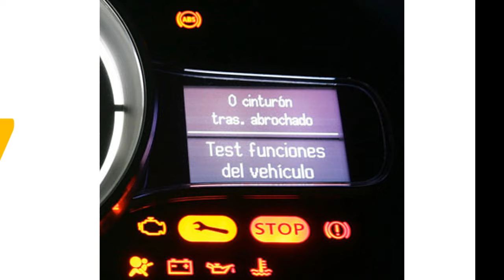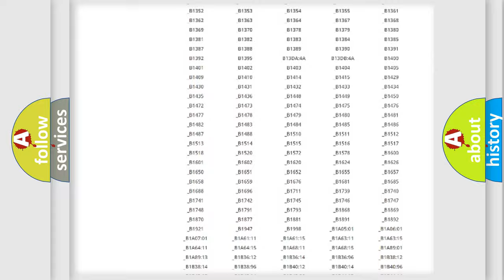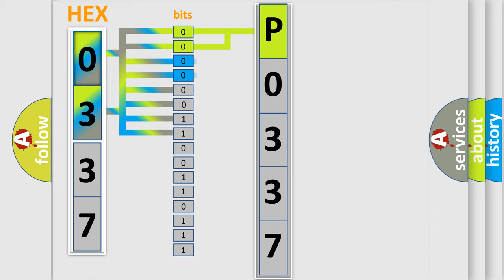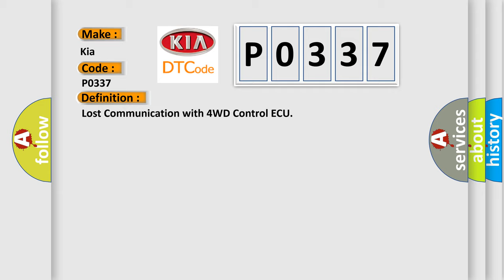DTC KIA P0337 Short Explanation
Contents:
0:21 Basic DTC analysis according to OBD2 protocol standard.
1:48 Insight into programming
2:58 A diagnostically understandable description of the Diagnostic Trouble Code
3:05 Basic error definition

Make:
Kia
Code:
P0337
Definition:
Lost Communication with 4WD Control ECU
Description:
There is no communication from the 4WD control ECU.
Cause:
 Power source circuit of 4WD control ECU 4WD control ECU 4WD control ECU branch wire or connector